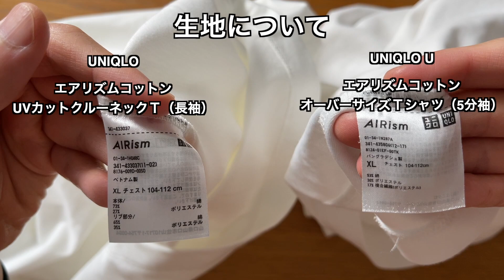UNIQLO（ユニクロ）、エアリズムコットンUVカットクルーネックT（長袖）。あるミニマリストが、秋冬シーズンのルームウェアとして1枚購入。エアリズムコットンオーバーサイズTシャツとの比較。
【参考動画】
・【UNIQLO U（ユニクロU）】2021SS　エアリズムコットンオーバーサイズTシャツ（5分袖）、2枚購入（ホワイト、ライトグレー）。あるミニマリストの商品レビューとフィッティング。

・【UNIQLO U（ユニクロU）】2021SS　エアリズムコットンオーバーサイズTシャツ（5分袖）。あるミニマリストが、20回以上洗濯して着用してきた結果。

・【UNIQLO（ユニクロ）】2021SS　スウェットアンクルパンツ。あるミニマリストが、3年ぶりにスウェットパンツを買い替えました。

・あるミニマリストの靴+履物、全部紹介【2021年2月】。ニューバランス、ムーンスター、ビルケンシュトック、ギルド・オブ・クラフツ。

・【Apple Watch Hermès Series 5（アップルウォッチ　エルメス　シリーズ5）】ブラックモデル（40mm）。あるミニマリストが開封・装着。

・【Apple Watch Hermès Series 5（アップルウォッチ　エルメス　シリーズ5）】スペースブラックステンレス用、スペースブラックリンクブレスレット。あるミニマリストが開封・装着。

【動画内に登場した製品】
・ユニクロ　エアリズムコットンUVカットクルーネックＴ（長袖）

・ユニクロU　エアリズムコットンオーバーサイズTシャツ（5分袖）

・ユニクロ　スウェットアンクルパンツ

・BIRKENSTOCK（ビルケンシュトック ）　アリゾナ　EVA